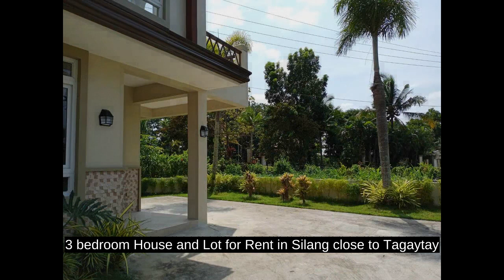3 bedroom House and Lot for Rent in Silang close to Tagaytay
3 bedroom House and Lot for Rent in Silang close to Tagaytay
House Type: Single Detached House
Number of Bedrooms: 3
Number of Bathrooms: 3
Floor Area in sqm: 170 sqm.